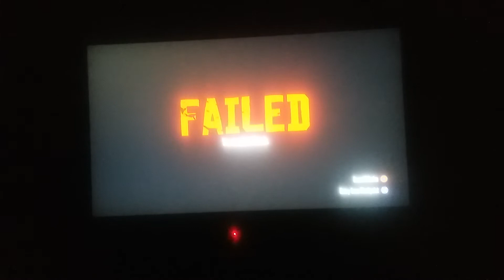Red dead redemption Marshall Leigh Johnson 4/5 Hanging Bonnie MacFarlane